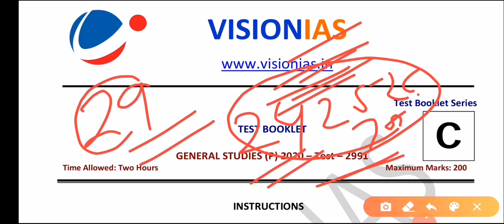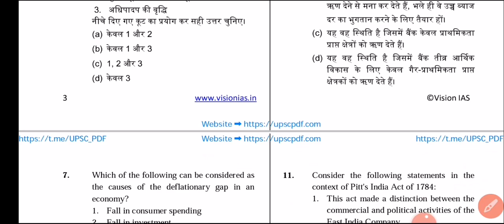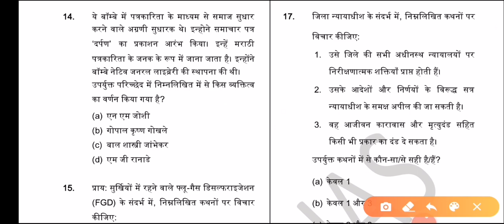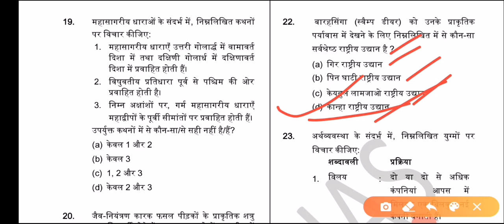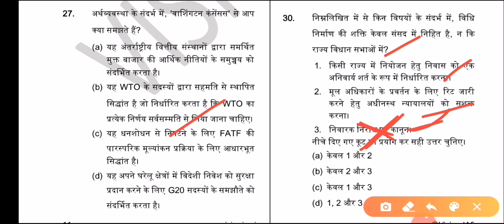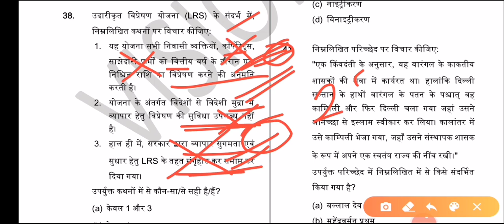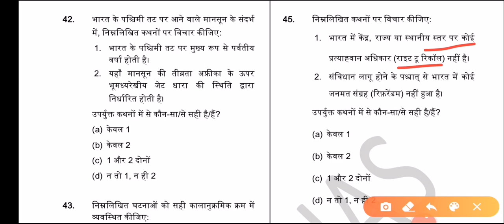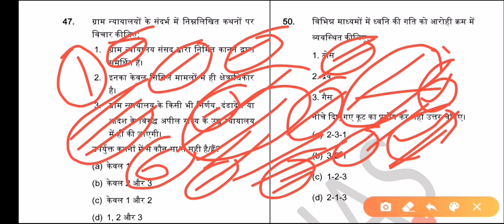UPSC IAS Prelims,Vision IAS Hindi Test Series 2020,Test-29,PART-01,IAS & EPFO,State psc exams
UPSC Prelims | Vision IAS Hindi Test Series 2020 | Test-29 Part-01| EPFO  UPSC IAS Prelims Test Series | Vision IAS Hindi Test Series 2020 | EPFO |Current affairs |State Psc Exams

Upsc
Upsc Syllabus
Upsc Test Series
Upsc book
Upsc current affairs
Upsc strategy
Civil Service Exam
Uppsc
Uppcs
Uppcs Syllabus
vision ias prelims test series in hindi, vision ias hindi medium,